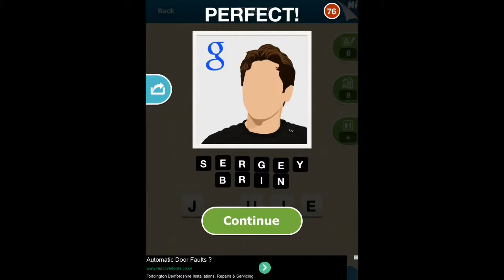Hi Guess the Celebrity - Level 9